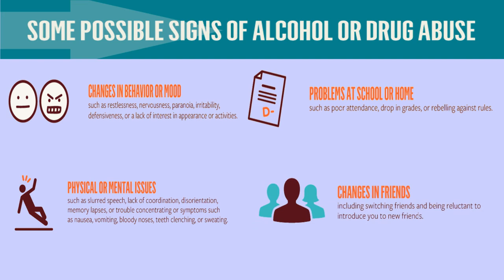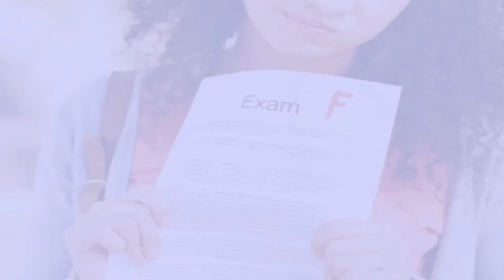Teenage Addiction Solutions ( Tips To Help Teenage Drugs & Alcohol Addiction )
If your teen is abusing drugs or alcohol.

All hope is not lost yet. Here is a guide to help you deal with the situation and re-structure your kid towards a better future.

Welcome to our informative video series.

Watch On To Learn More.

Credits:

University Of Rochester Medical Center - For Video Topic Publication

PNGWAVE.COM / GOOGLE IMAGE - FOR IMAGES USED